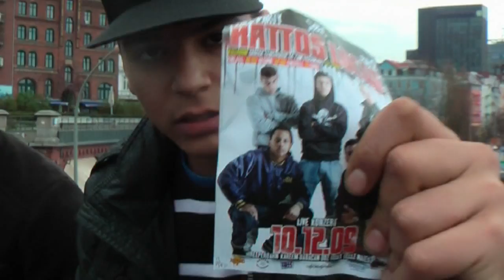RL Label Party/Konzert 2 Ansage am Hafen- Nate57 & Telly Tellz - (Ballroom Große Elbstraße 14)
Am 10.12.09 ist es endlich soweit: Nach der ersten erfolgreichen Label-Party folgt nun die zweite Runde. RL-Records und Dynamic Stylez laden ein zur Rattos-Locos-Label-Party-Part II. Gefeiert wird im Ballroom Große Elbstraße 14, am Fischmarkt. Einlass ist ab 16:30 Uhr, Beginn ist um 17:30 Uhr. Habt euren Ausweis dabei! Für alle unter 16-Jährigen gilt: Der Einlass ist nur mit einem Erziehungsberechtigten oder in Begleitung einer Volljährigen Person mit einer Personen-fürsorgeberechtigung möglich (Das notwendige Formular bekommt ihr Feiert zusammen mit Reeperbahn Kareem, Telly Tellz, Babacan, Boz und Nate57!